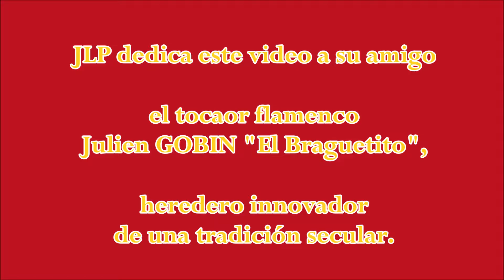EL CAFÉ DE CHINITAS por/par Jean-Louis PASTEUR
A Julien GOBIN "El Braguetito"

El tocaor francés Jean-Louis PASTEUR discípulo del maestro castellano Joaquín ROCA (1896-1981), canta EL CAFÉ DE CHINITAS, una de las 12 Canciones españolas antiguas (principalmente andaluzas) recopiladas por Federico GARCÍA LORCA en 1931, acompañándose por petenera con su guitarra flamenca CONDE Hermanos.

JLP dedica este video a su amigo el tocaor flamenco Julien GOBIN "El Braguetito" hijo del tocaor y musicólogo del Flamenco Alain GOBIN y heredero innovador de una tradición secular, la de los guitarristas españoles reunidos en París alrededor del pintor y tocaor Hernando VIÑES (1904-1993) durante la primera mitad del siglo XX.

Las falsetas tocadas en este video son extractos de la antología GUITARE FLAMENCO de Jean-Louis PASTEUR. Su colección para aprender la Guitarra Flamenca de manera autodidacta puede adquirirse por Internet en amazon Europa (.fr, .es, .co.uk, .de, .it).

Le guitariste français Jean-Louis PASTEUR ancien élève du maître castillan Joaquín ROCA (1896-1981), chante EL CAFÉ DE CHINITAS, une des 12 Chansons espagnoles anciennes (essentiellement andalouses) collectées par Federico GARCÍA LORCA en 1931, en s'accompagnant au rythme flamenco de la Petenera.

JLP dédie cet enregistrement à son ami le guitariste flamenco Julien GOBIN "El Braguetito" fils du guitariste et musicologue du Flamenco Alain GOBIN et héritier innovant d'une tradition séculaire, celle des guitaristes espagnols réunis à Paris autour du peintre et guitariste Hernando VIÑES (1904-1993) dans la première moitié du XXème siècle.

Les falsetas jouées dans cette vidéo sont extraites de la méthode-anthologie GUITARE FLAMENCO de Jean-Louis PASTEUR. Sa collection pour apprendre la Guitare Flamenco en autodidacte est disponible sur amazon Europe (.fr, .es, .co.uk, .de, .it).